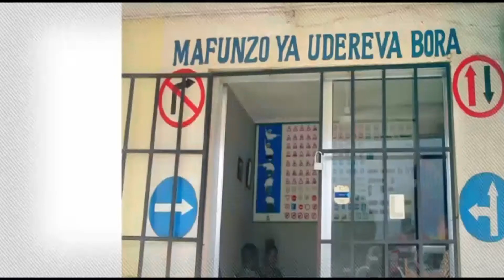REFA AZIMIA AKICHEZESHA MPIRA MECHI KATI YA IVORYCOAST NA ETHIOPIA.